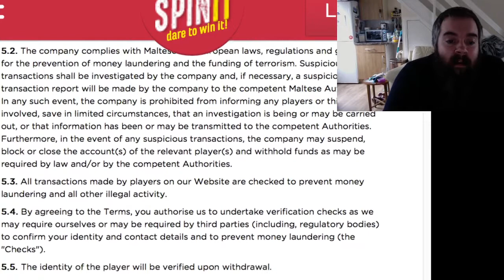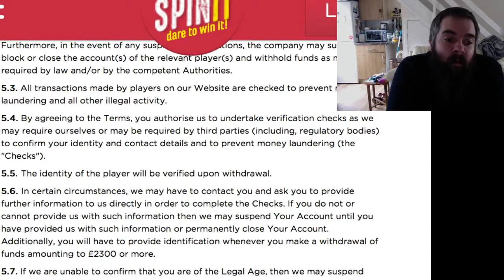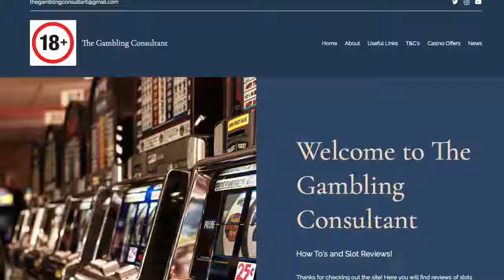Casino How To's Episode 3: KYC and source of wealth checks!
Morning all good time to have a quick chat about KYC and SOW checks now we've had a bash on the online slots!